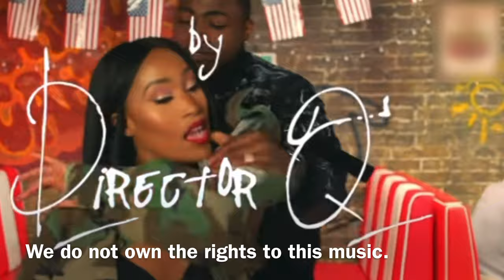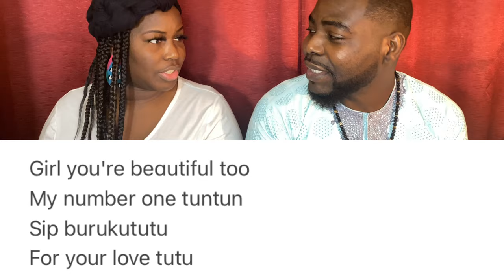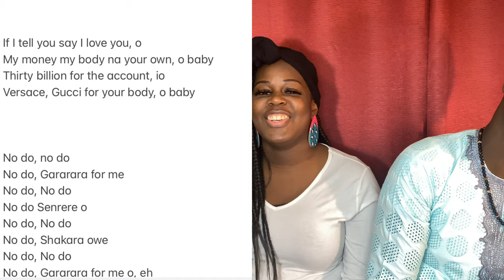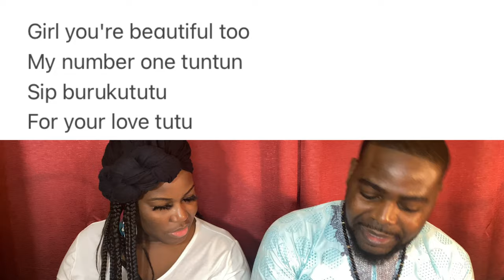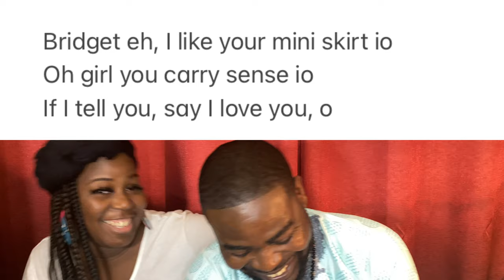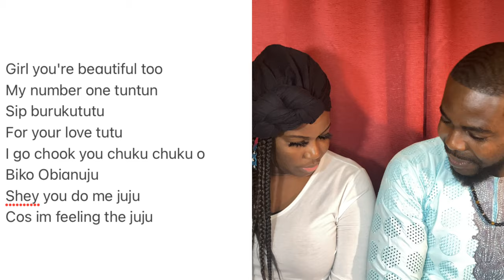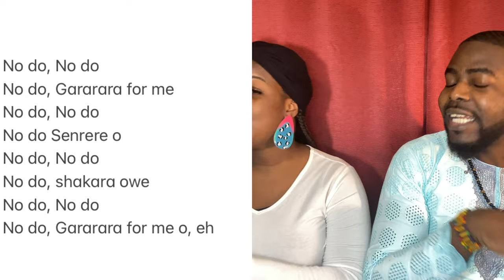🎶Music Monday| Breakdown of Davido’s “If”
Hey Tribe,

Music Mondays are when Suya or Sorrel breaks down a “Reggae/Afro-beats/Nigerian” songs. We hope you enjoy!